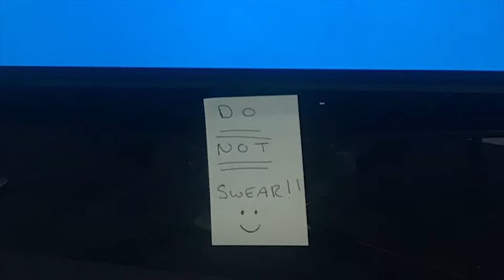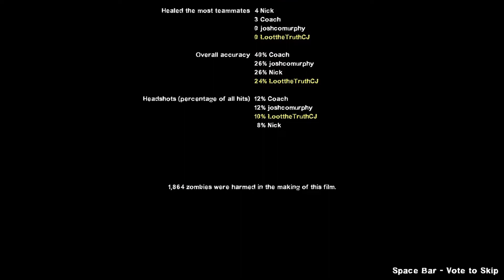Left 4 Dead 2, INIT - Ep. 2: Smoker's Got Me... Again!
INIT is a let's play style series in which 2 friends; Conall and Josh, clown their way through some co-op games.

In the last episode we realised Coach and Nick weren't up to much. In the one, we find out we can't throw... so, all good stuff.